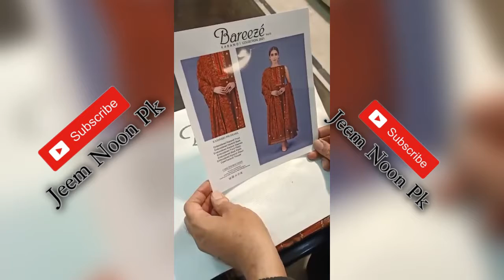Latest Bareeze Karandi Fancy Embroidered Dress. |Jeem Noon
latest Bareeze Karandi Embroidered New Fancy Dress 3 Pc
Kashmiri 900-Shawl
Embroidered Karandi Front
Embroidered Karandi Backside
Embroidered Front pAtch
Embroidered Backside Patch
Full Embroidered Karandi Shawl
Dyed Plain karandi Trouser

You are watching Jeem Noon Collection  Youtube Channel.
Jeem Noon Collection Shop Number 102 Ground Floor Sitara Laal Center Laal Mills Chowk Factory Area Faisalabad
You can Order online, we have online Delivery Service. Parcel will be delivered to you within 2-3 working days.
We have Delivery System all over Pakistan.
Stitching service also available
If you are reseller we can send your parcel with your name and phone no. We won’t display our name at packet.
Start your own Business With Zero Investment.
Get updates on wholesale rates and sell it to your Neibhours friends family cousins with your margin. And get your profit 2 times a month.
Keep watching Jeem Noon Pk.